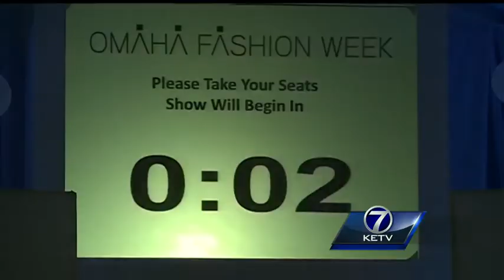Metro woman featured at Omaha Fashion Week to move to NY to follow dream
Omaha Fashion Week is underway, and KETV NewsWatch 7 caught up with one designer who's about to leave for a much bigger city and runway.